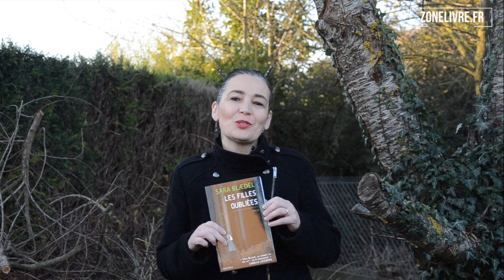Nordic Reading Club - Les filles oubliées de Sara Blædel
Le Nordic Reading Club nous permet de nous retrouver, de découvrir des auteurs nordiques et des événements (expos, concerts, festival…). Un lieu de partage et d’échanges via nos vidéos : faites nous profiter de vos expériences de lecture et vos coups de cœur dans les commentaires.

Chronique de Sophie PEUGNEZ sur Les filles oubliées de Sara Blædel aux éditions Terra Nova

Si vous avez aimé la vidéo : Cliquez sur "J'aime" !